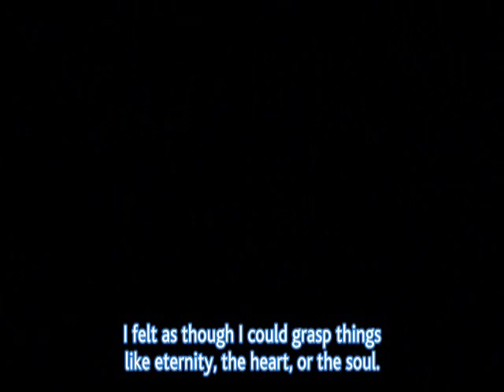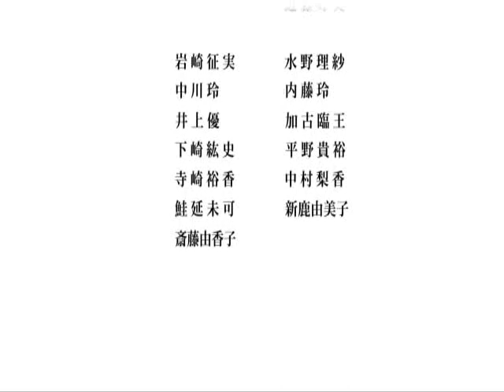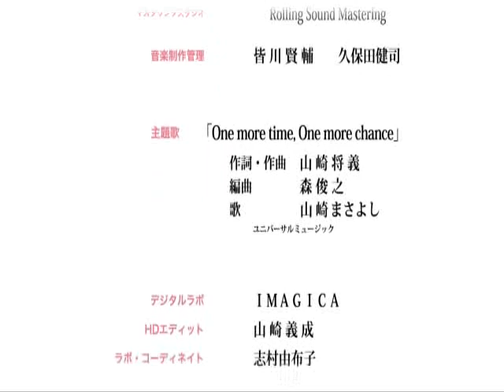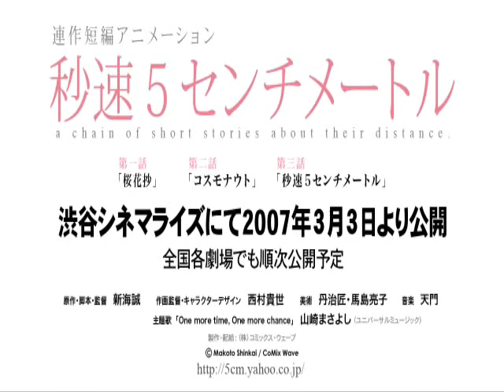5cm per second -the movie- Part 1 4/4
last part of part 1